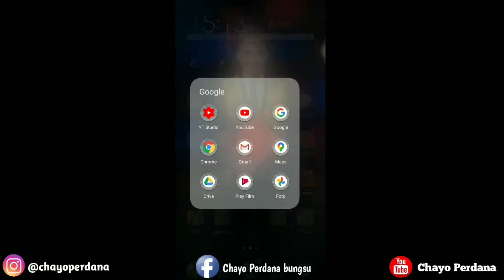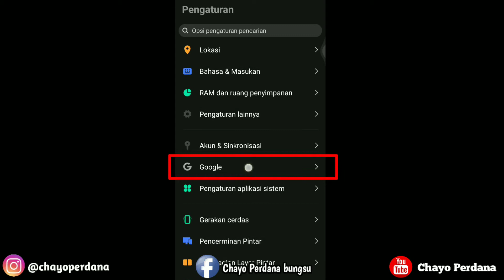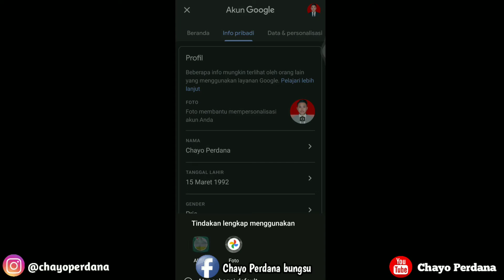Cara Ganti Foto Profil di Channel youtube 2020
Hai teman-teman, bagi kalian khususnya youtubers pemula seperti saya, yg belom tau atau masih bingung cara ganti Foto Profil di youtube, nih aku buat Tutorial nya untuk kalian yaa 😁

Follow instagram aku @chayoperdana